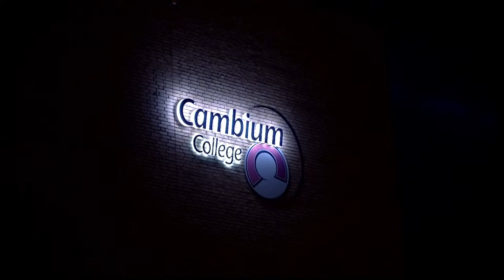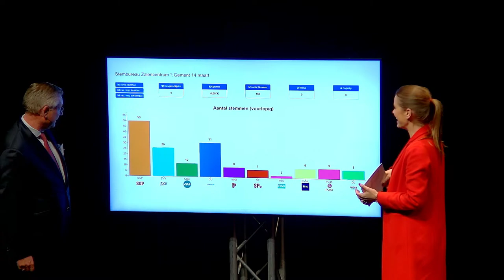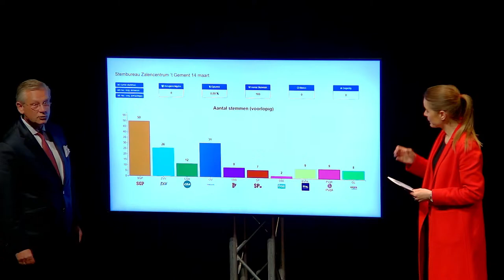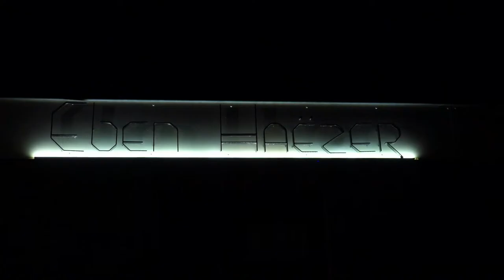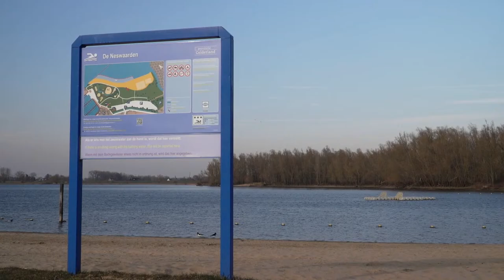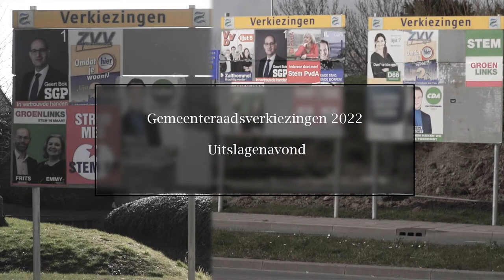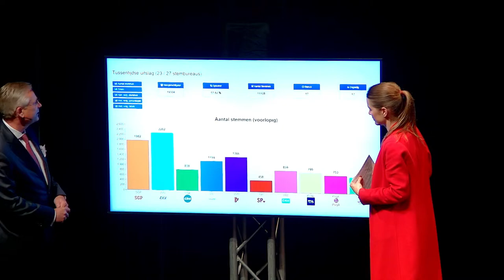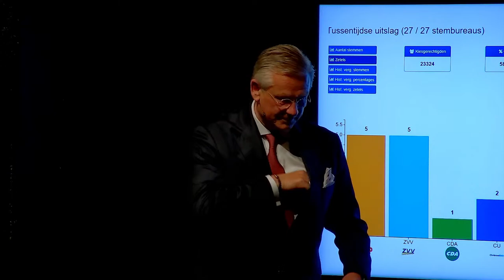Uitslagenavond gemeenteraadsverkiezingen Zaltbommel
Als de stemmen worden geteld op 16 maart is dat voor de kandidaat raadsleden en iedereen die de verkiezingen volgt een spannend moment. Welke partijen worden straks vertegenwoordigd in de gemeenteraad? In De Poorterij worden de uitslagen op de voet gevolgd. De host van de avond is Hanna Verboom. Zij leidt aanwezigen en kijkers thuis door een avond met naast stemuitslagen veel muziek, interviews met bekende Bommelaars en sfeerbeelden van de stemdag.